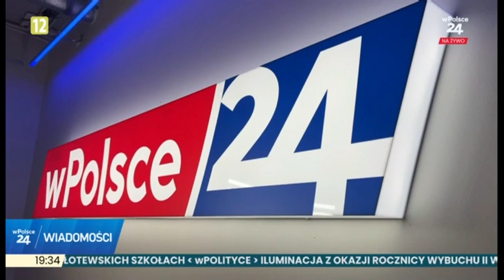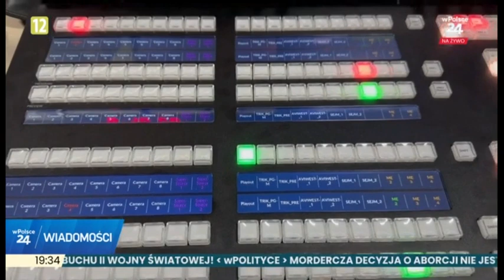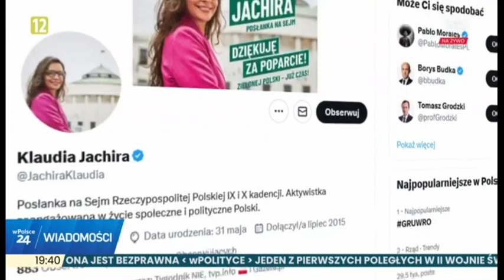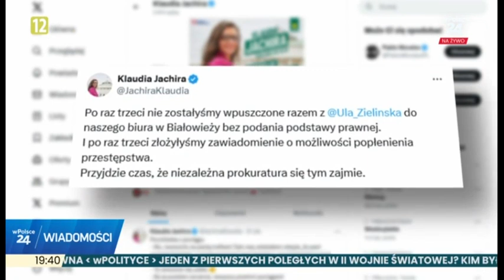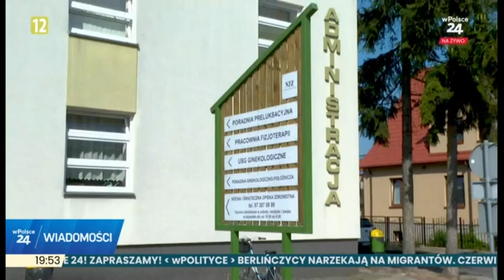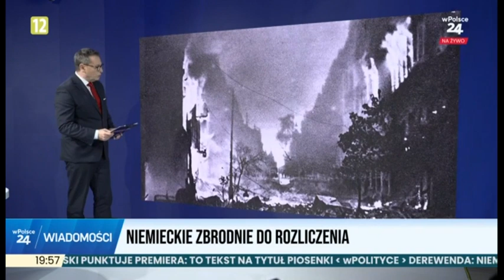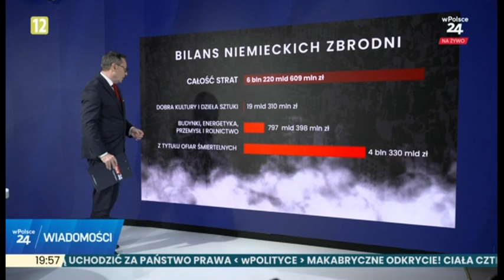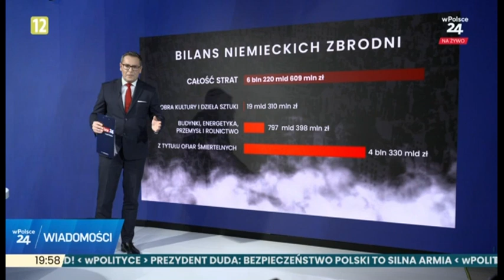Wiadomości wPolsce24 (02.09.2024) pierwsze wydanie. Michał Adamczyk